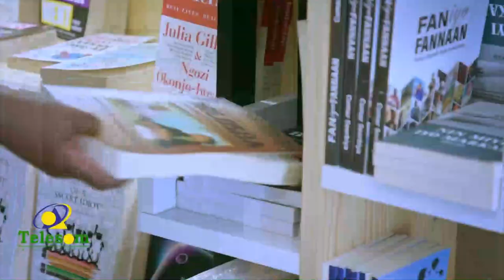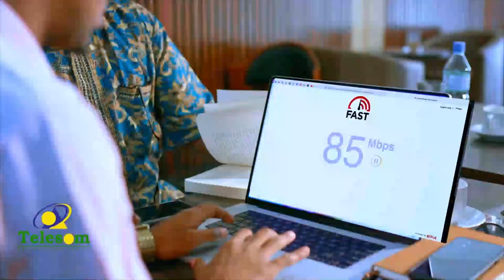Qoyska Huda Xuseen oo Ciidanka Booliska JSL uga mahadnaqay sidii ay ugala hawl galeen badi-doonka.